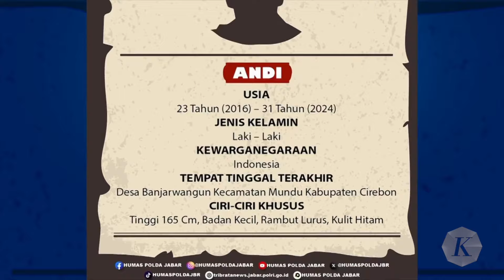Ayah Eki, Korban Lain di Kasus Pembunuhan Vina, Minta Warga Tak Berasumsi Liar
Kapolsek Kapetakan di Polres Cirebon Kota Iptu Rudiana yang merupakan ayah Muhammad Rizky alias Eki, angkat bicara. Eki adalah korban pembunuhan bersama Vina Dewi Arsita di Kota Cirebon, Jawa Barat, pada akhir Agustus 2016.

Sahabat Kompas bisa baca artikel lainnya di tautan berikut:
Ayah Eki, Korban Lain di Kasus Pembunuhan Vina di Cirebon, Akhirnya Buka Suara